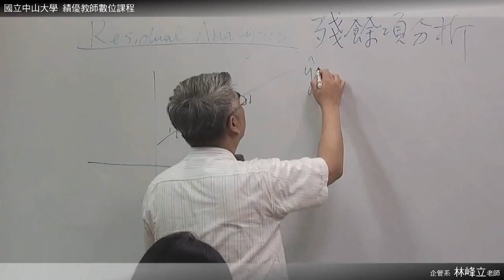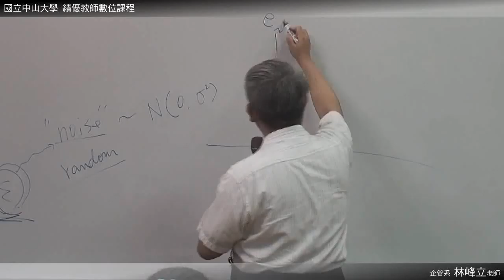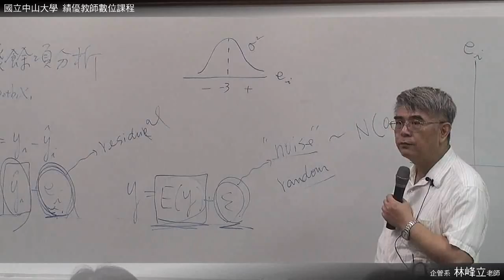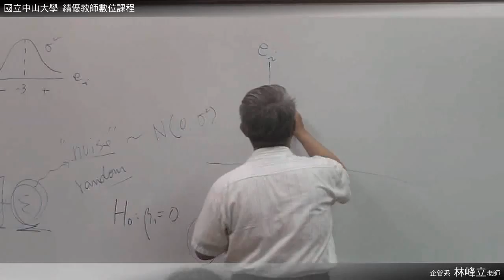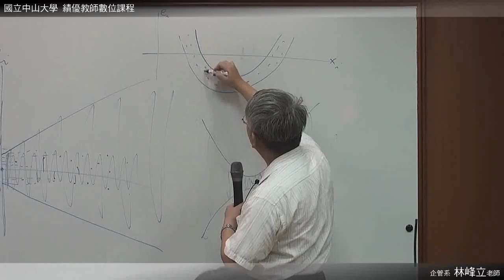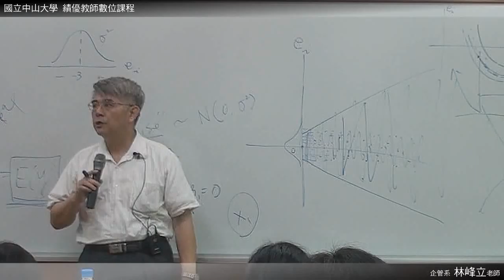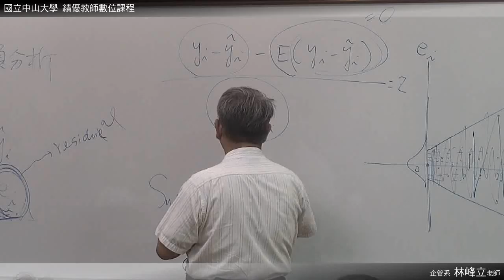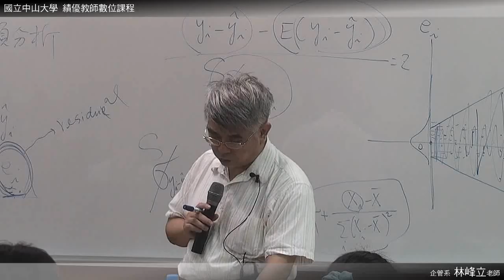《國立中山大學開放式課程》統計學(二)(林峰立老師) 16